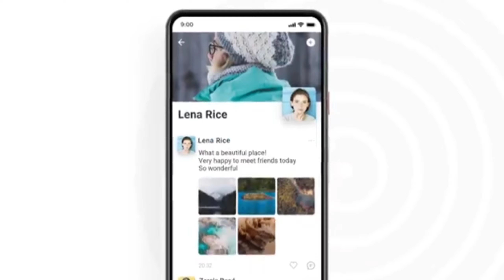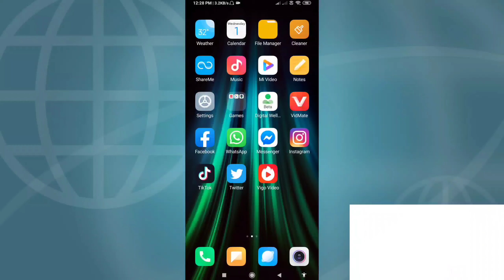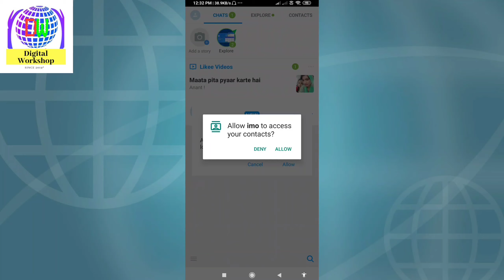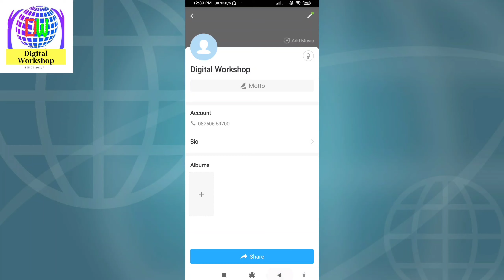create new imo account | how to create a imo account 2021 | imo account open | imo ki vabe khulbo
create new imo account - Hi  today i show you guys how to create a imo account easily step by step | how to create imo account without phone number.
how to open new imo account or create a imo account easily step by step |
create imo account without phone number in bangla | how to create a imo account easily step by step |

এই ভিডিওটি সম্পর্কে আপনার যদি কোনও প্রশ্ন থাকে তবে নীচে মন্তব্য করতে দ্বিধা বোধ করবেন না।

ভিডিও 👍👍লাইক ও শেয়ার করুন নীচে comments বকশে অবশোই জানাবেন আমার ভিডিও আপনাদের কেমোন লাগছে।
■Thank you পুরো ভিডিও টা দেখার জন্য।■
■ভালো থাকুন সবসময় ধন্যবাদ।।